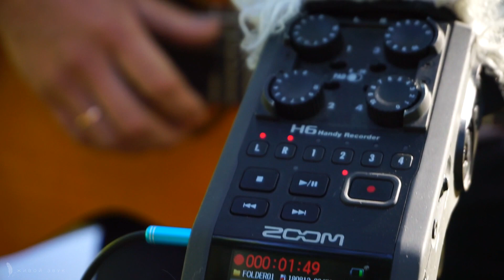Христианское пение. Сергей Чибисов - Коль можешь проповедь сказать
Песня о твоих талантах. Псалом.

Благодарность Сергею Чибисову за прекрасное исполнение и продюсеру Сорокину Вадиму, за красивый ролик!